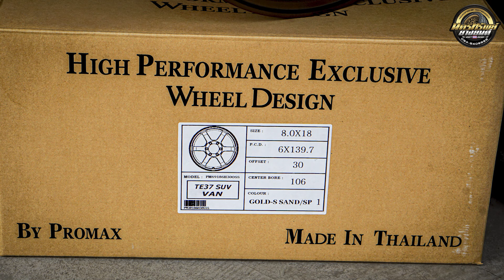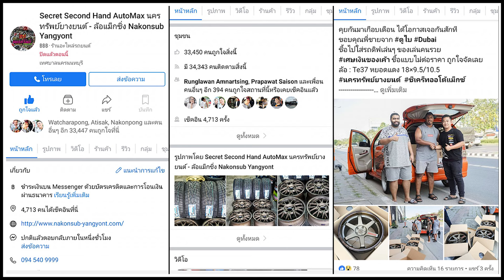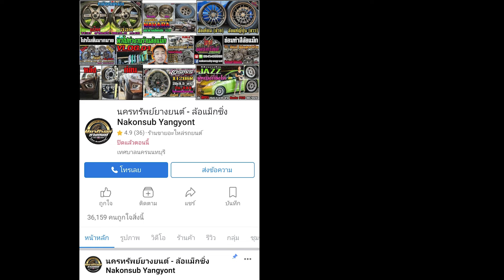รีวิวToyota Cummuter ล้อ TE37suv Van Promax 18x8 et30 ยาง Otani KC2000 225/50r18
Toyota Cummuter
ล้อ TE37suv Van งานไทย Promax
ขอบ 18x8 et30 6รู139.7 กันสั่น 106
สีรหัส Gold-S sand/SP1
ยางไทย Otani KC2000 225/50r18
📲𝐋𝐢𝐧𝐞𝐈𝐃 : 𝗻𝗮𝗸𝗼𝗻𝗽𝗼𝗻𝗴
⌨แชทด่วน m.me/nakonsubyangyont